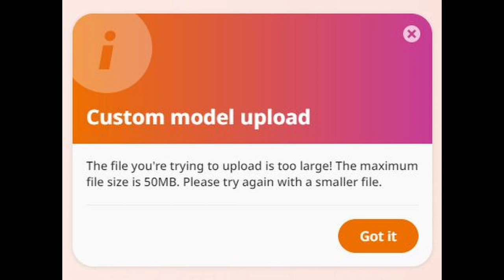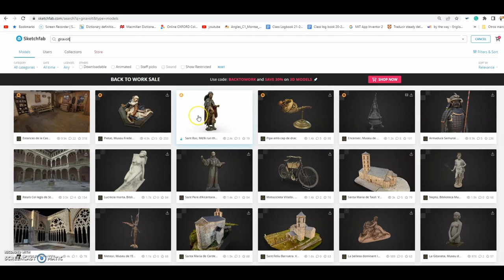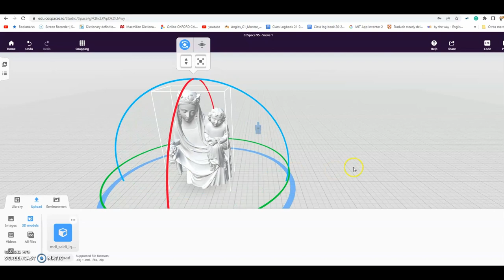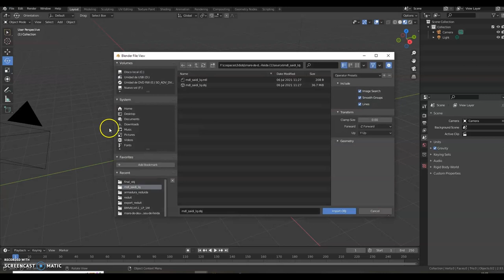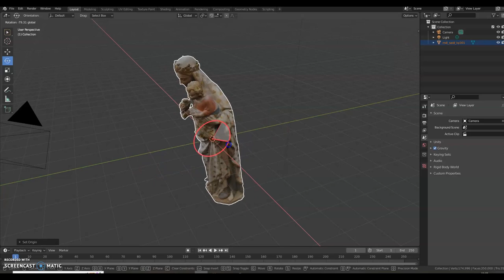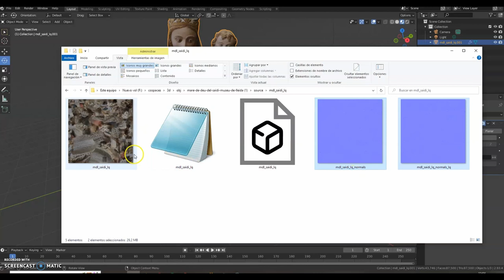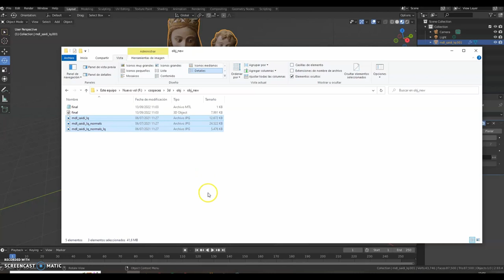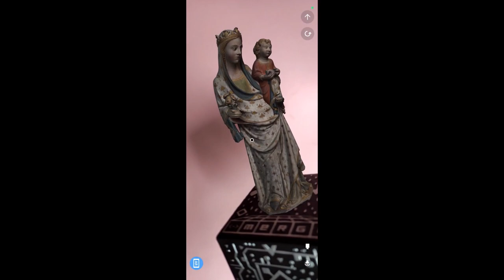Upload 3D objects in Cospaces Size File, Colours and Textures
In this video, we will show how you can change the size of 3D objects, how to reduce size with Blender, and how to preserve colors and textures.

Jesús Arbués @JesusArbues